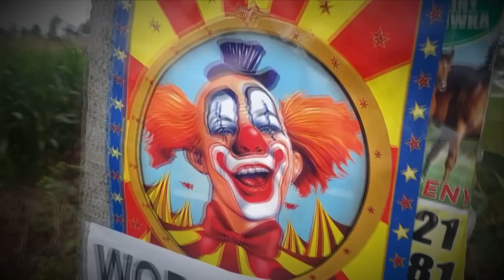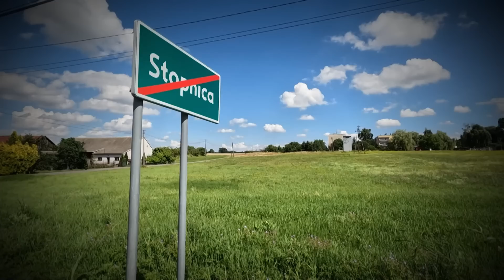Wypadek w cyrku, runęła trybuna z widzami. „To były sekundy, ludzie krzyczeli” (UWAGA! TVN)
Pokaz cyrkowy miał być wakacyjną atrakcją dla miejscowych dzieci. Tuż przed występem doszło do wypadku – runęły trybuny wraz z widzami, głównie dziećmi. Wśród poszkodowanych jest też ciężarna kobieta. Jak doszło do wypadku?